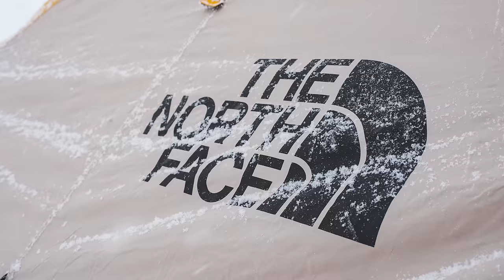The North Face Presenta: Deep Andes - Glaciar Universidad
Al interior de la cordillera de San Fernando se encuentra una de las zonas glaciares más  grandes de Chile. Con inmensas paredes de granito y montañas verticales este lugar reúne condiciones únicas para el montañismo.
Chopo Diaz, Rai de Andraca y Seba Rojas se aventuraron con una cosa en mente. Intentar hacer la primera cumbre invernal del Alto de los Arrieros. Macizo que se corona en los más alto del Glaciar Universidad.